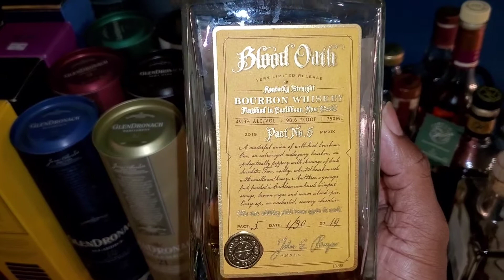BLOOD OATH BOURBON PACT 5 (Caribbean Rum Cask Finished)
Independent reviews of high-end spirits including whiskey, tequila, and cognac. Reviewing the Blood Oath Pact 5, bourbon carries a high rye spice and with limited quantity.